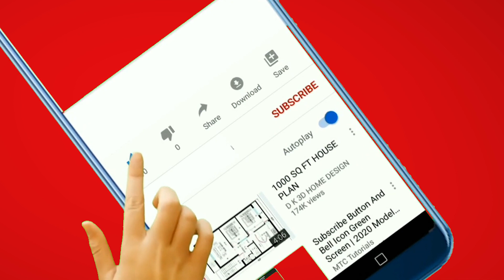Young & Restless News: Victor Newman Breaks His Promise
Preview of The Young and the Restless: Victor Breaks His Promise. In the upcoming episode of The Young and the Restless, Victoria, the protagonist, finds herself hesitant about assuming the CEO position at Newman Enterprises. Given the history of promises made and broken, it's understandable why she would have reservations. However, since taking over her father's seat and proudly displaying her portrait in his place, things have generally been going well for her.

Nonetheless, trouble is brewing on the horizon. Although Victor appeared to fully support Victoria and her budding romance with Nate this week, it seems this situation is short-lived, like an ice cube melting in hot coffee.